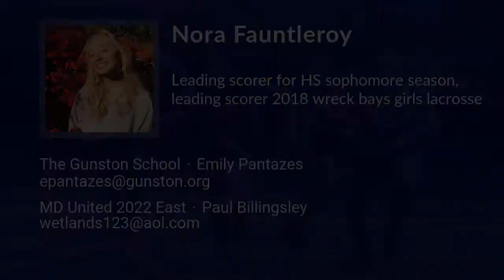Nora Fauntleroy Lacrosse Highlights - MD 2022 - Def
Nora Fauntleroy Recruiting Video.